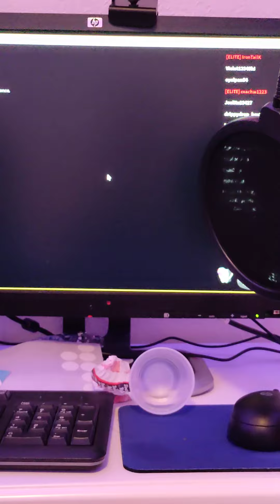murder mystery 2